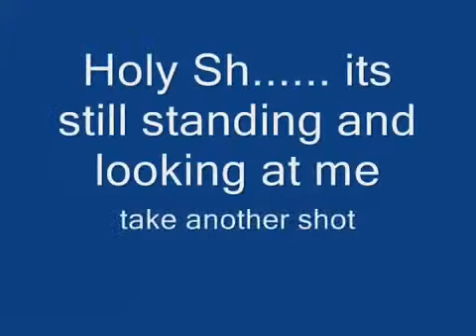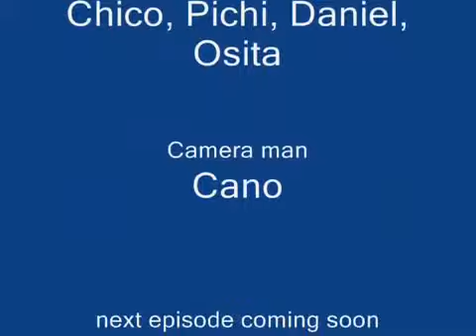Javelina Hunt / La Jabalina Ranch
A weekend at the ranch, freaking hot but the javelinas still showed up to the corn